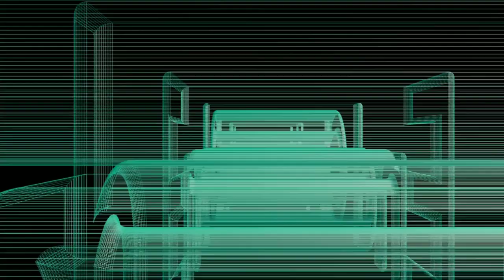We Spend Far Too Much Of Our Lives Into Tech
Tonight we discuss our obsession with the latest tech. Sometimes we all need to take a step back and realize the we are not our phone, nor are we our laptop or monitor, etc. Make certain to read the entire description below for all links to anything I mentioned in the video! As usual we shot this on the Xiaomi Mi A2 and it was edited on the same phone! If you are a creator  make sure to look at the description below and check out tubeBuddy if you have not tried it yet!